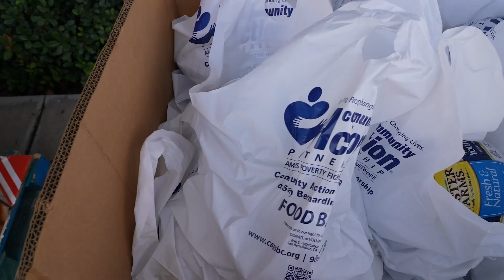YVYLA 17th Annual Turkey Giveaway in Collaboration with Community Action Partnership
17th Annual Turkey Giveaway in Collaboration with Community Action Partnership of San Bernardino County  and thank you to San Bernardino Mayor Helen Tran. We served 1500 families to with a meal for the holiday